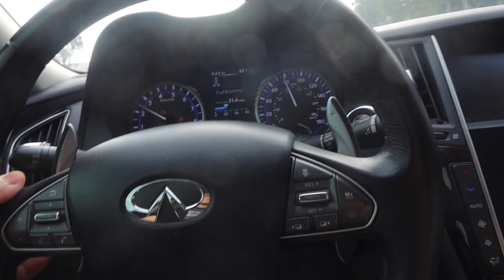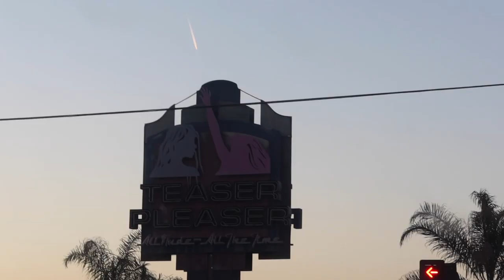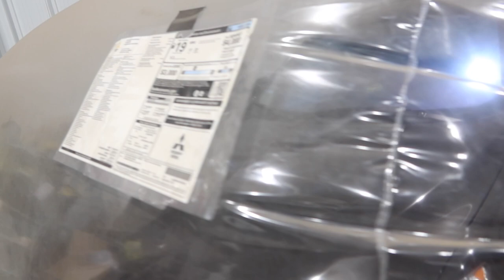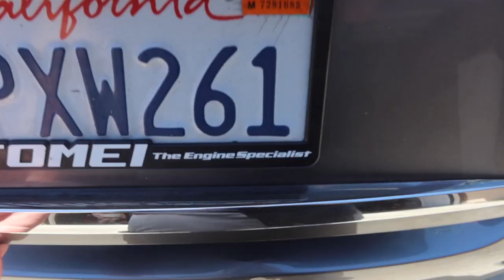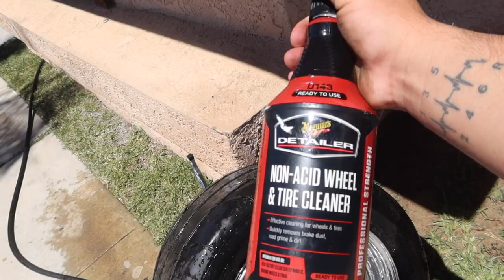NEW DRAG WHEELS FOR MY BOOSTED 350z!!! *LOOKS SO GOOD*